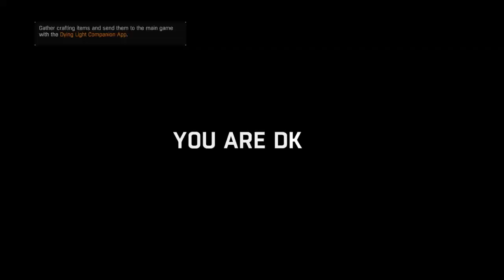Dying Light: The Following – Enhanced Edition_20200318104846